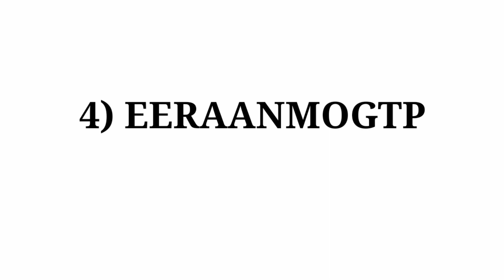Misspelled Words in CSS CE English Grammar Preci and Composition Paper 2023 @saqibtutor8755 FPSC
ANSWER KEY OF MISSPELLED WORDS
1) ENGULF
2) SNACK
3) FIERCE
4) POMEGRANATE
5) PUMPKIN